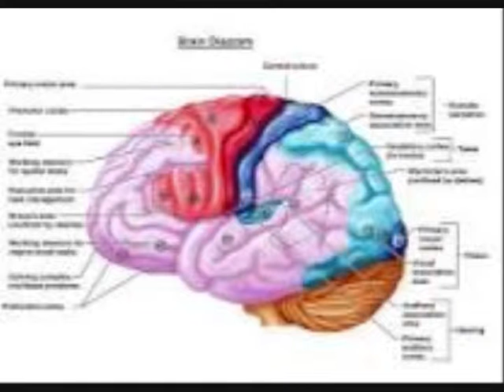Migliori nuovi amici.